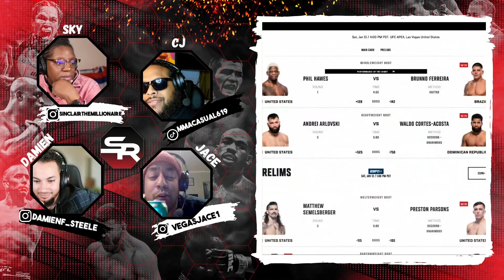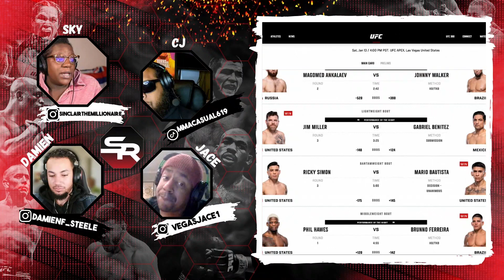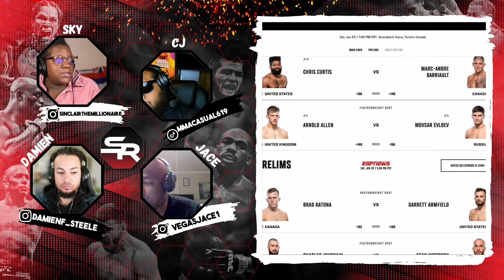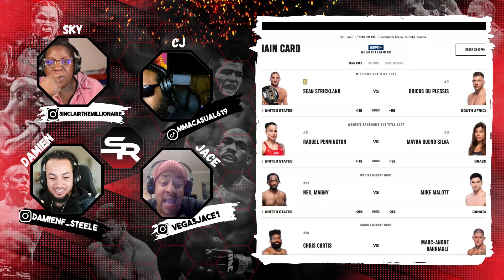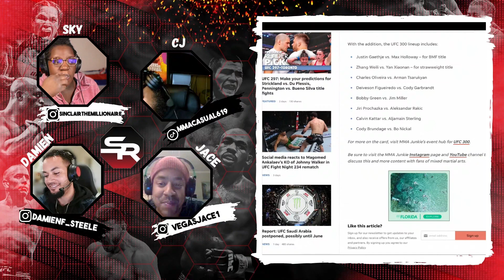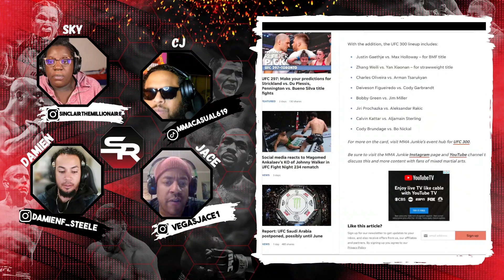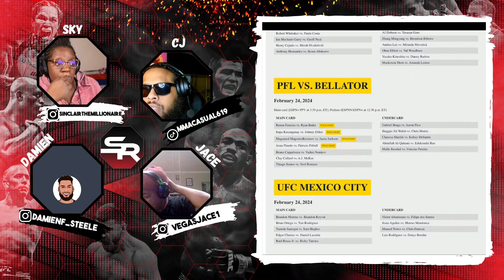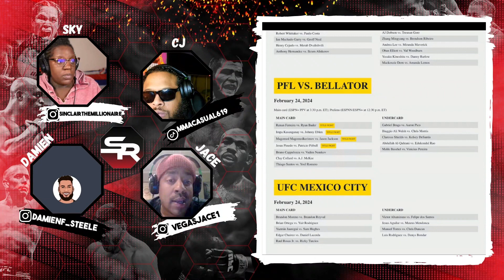Dricus Du Plessis WILL FINISH Sean Srickland at UFC 297 EP61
On this episode, we look back at UFC VEGAS 84: ANKALAEV VS. WALKER 2 and discuss the results. We look forward to UFC 297: STRICKLAND VS. DU PLESSIS and give our top 3 predictions. We also dive into the most recent UFC 300 announcements. ... PLUS MUCH MORE!

🔥Scrap Pack Volume 1 🔥 Shirts & hoodies 👕
Scrapandrollmma.com

00:00 Start 🕕
00:30 UFC VEGAS 84: ANKALAEV VS. WALKER 2 Review 📝
02:50 Thoughts ok Ankalaev 🤔
07:18 UFC 297: STRICKLAND VS. DU PLESSIS Preview 👀
09:50 Main Card Predictions 💰
22:05 UFC 300 Announcements Max Holloway vs Justin Gaethje BMF 🏆
26:00 Sky's Max Holloway Rants and Stats 🙄
29:11 PFL vs Bellator 🥊
30:30 Saudi Arabia's Disruption of Sports
49:45 Final Pick for Sean Strickland vs Dricus Du Plessis

UFC 297: STRICKLAND VS. DU PLESSIS

MAIN CARD
Sean Strickland vs. Dricus du Plessis TITLE FIGHT
Raquel Pennington vs. Mayra Bueno Silva TITLE FIGHT
Neil Magny vs. Mike Malott
Chris Curtis vs. Marc-Andre Barriault
Arnold Allen vs. Movsar Evloev
UNDERCARD
Charles Jourdain vs. Sean Woodson
Brad Katona vs. Garrett Armfield
Serhiy Sidey vs. Ramon Taveras
Gillian Robertson vs. Polyana Viana
Yohan Lainesse vs. Sam Patterson
Jasmine Jasudavicius vs. Priscila Cachoeira
Malcolm Gordon vs. Jimmy Flick